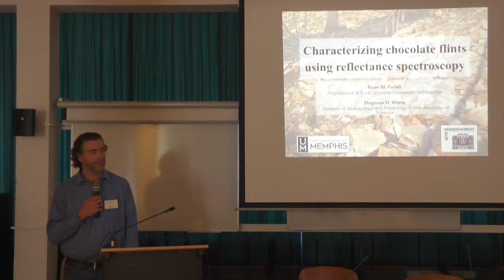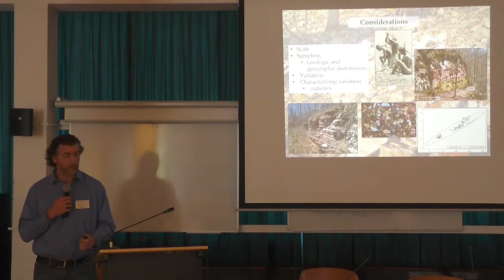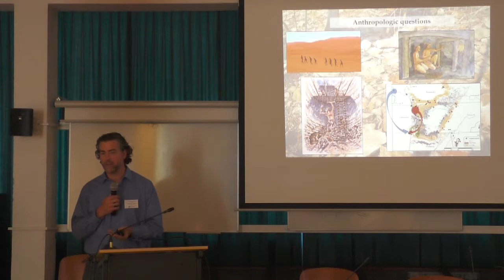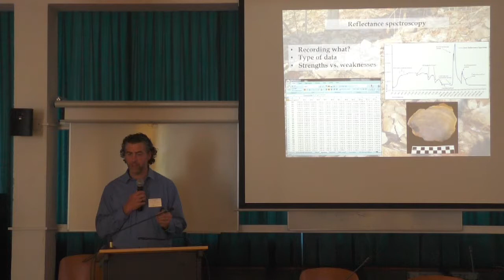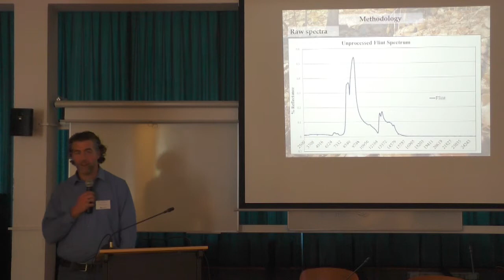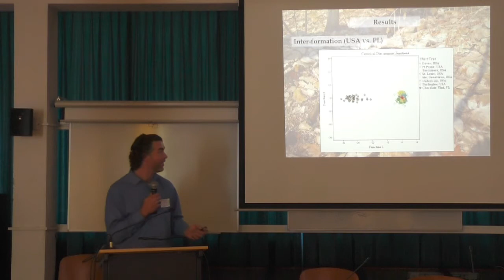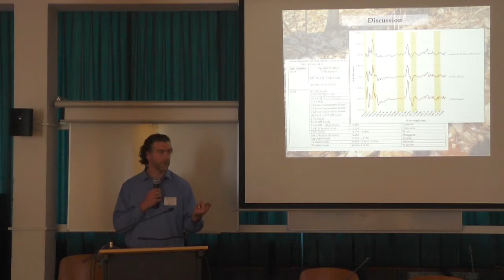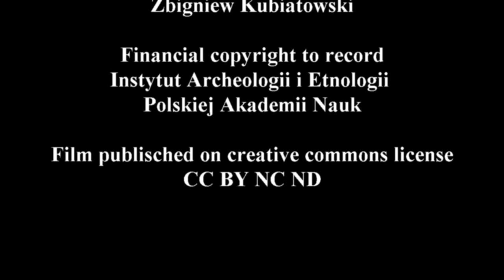Flint in time and space - lecture 1 - Ryan M. Parish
This is first lecture from conference
"Flint in time and space - Time and space in flint.
Characteristics and distribution of siliceous rocks in prehistory"
that took place in 18-19 May 2017, in Warsaw, Poland.

Conference was organised in
Institute of Archaeology and Ethnology
Polish Academy of Sciences

by:
Ph.D. Dagmara H. Werra
Ph.D. Iwona Sobkowiak - Tabaka
and Katarzyna Kerneder Gubała

Lecutre is licensed uder a
Creatve Commons Atributtion License

Copy rights to lecture Ryan M. Parish

Financial copy rights to movie

Personal copy rights to movie
Zbigniew Kubiatowski